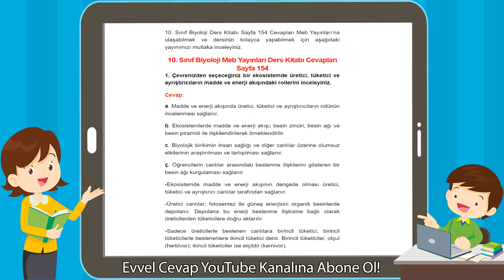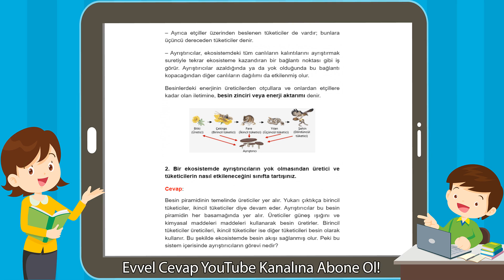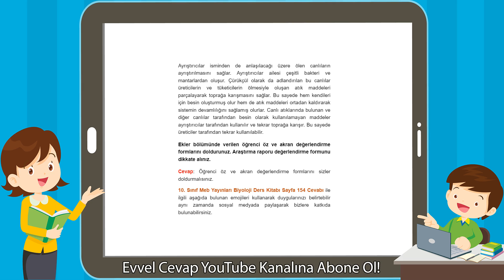10. Sınıf Biyoloji Meb Yayınları Ders Kitabı Cevapları Sayfa 154